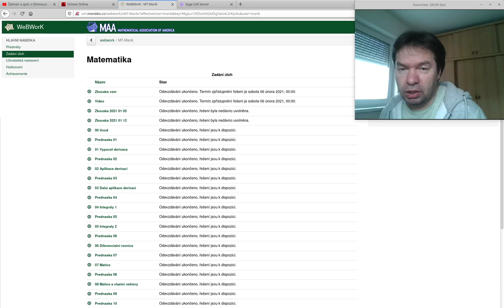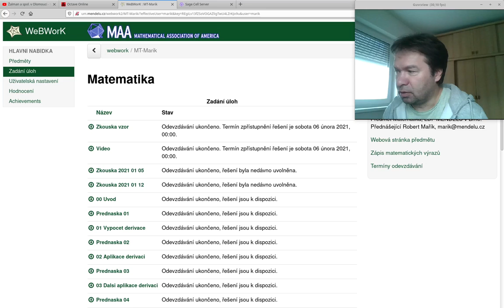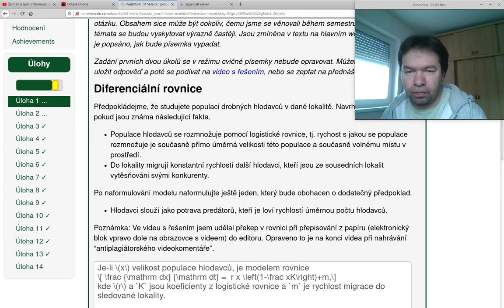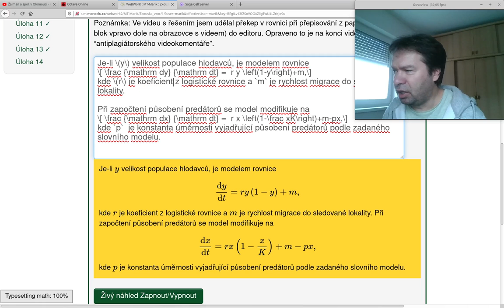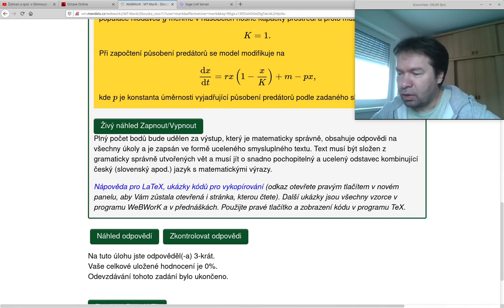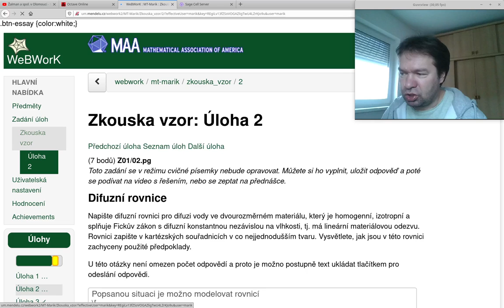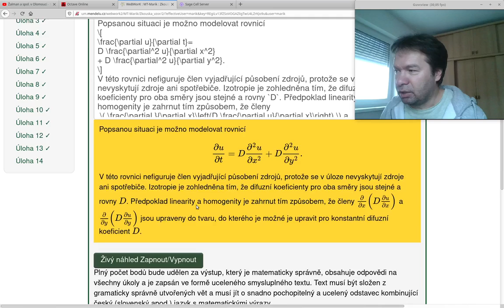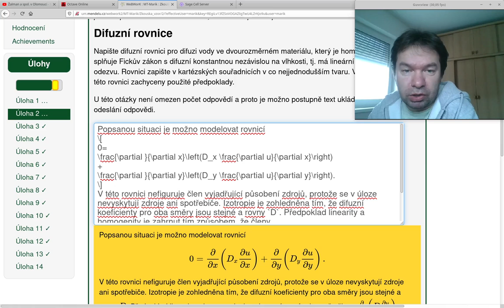Živý náhled slovní odpovědi ve WeBWorK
Jak funguje živý náhled u slovní odpovědi v systému WeBWorK, který ukazuje naformátovanou odpověď už průběžně během psaní.